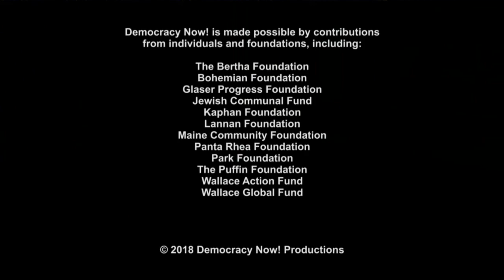Seymour Hersh on Torture at Abu Ghraib & Secret U.S. Assassination Programs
- In 2004, investigative reporter Sy Hersh exposed the Abu Ghraib prisoner abuse scandal in Iraq that shocked the world. Shocking photos of U.S. military personnel humiliating and torturing Iraqi prisoners at Abu Ghraib sparked global outcry, as well as national hearings, investigations and finger pointing. We speak with Sy Hersh about his investigation, nearly 15 years later.